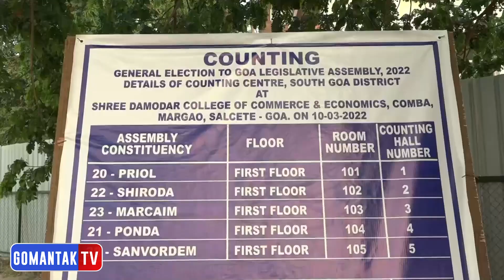Madgaon counting visuals | Gomantak TV